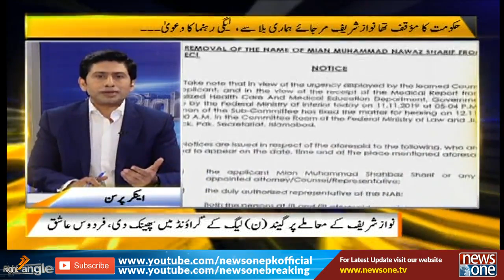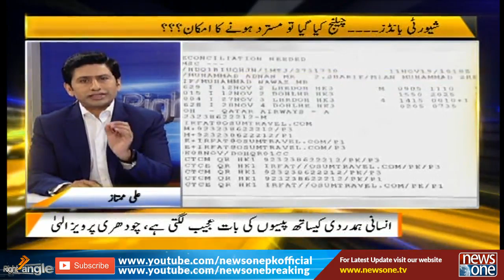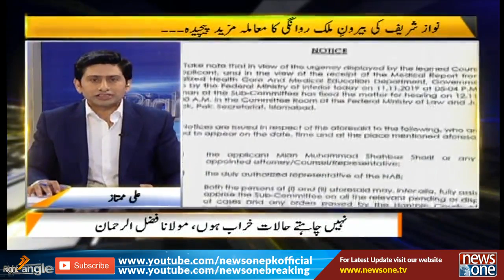Right Angle | 14-November-2019 | Shaukat Basra | Aisha Ghaus Pasha